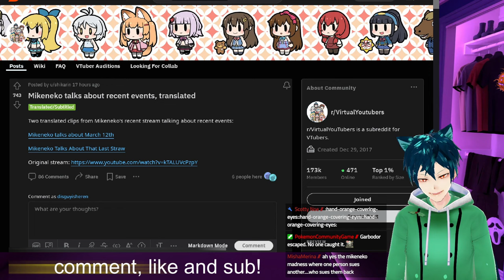Rushia's emotional video update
Rushia goes on stream to address the emergency she had recently, and all of the other things she had to deal with. What do you think about this issue? let me know!